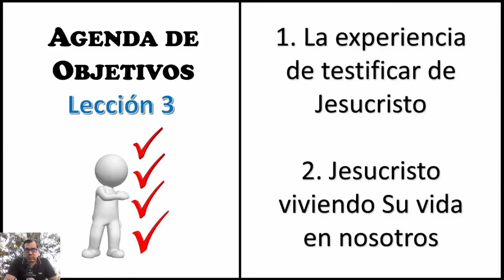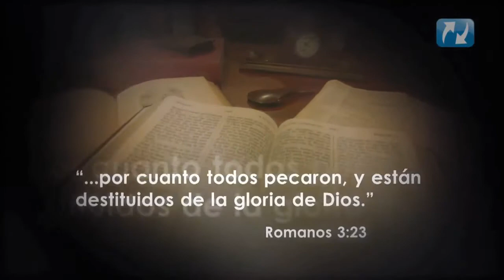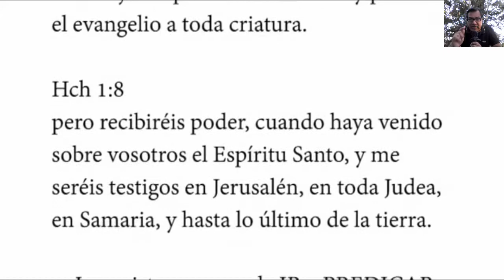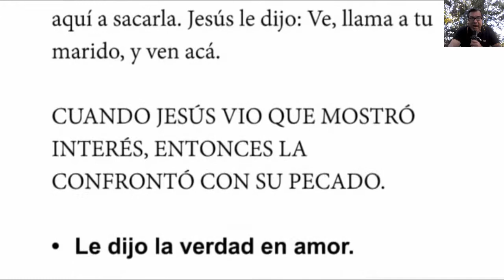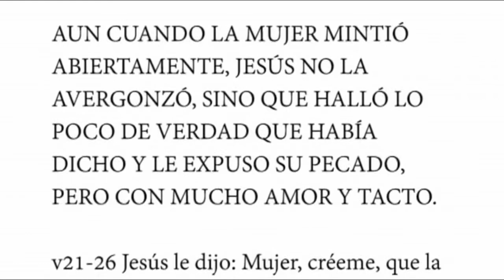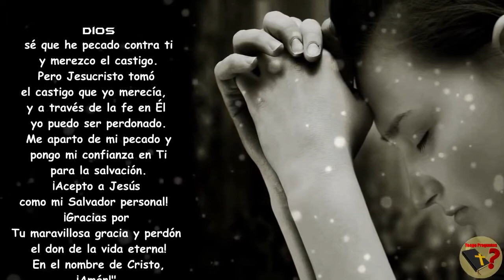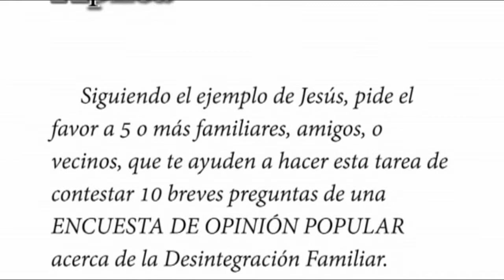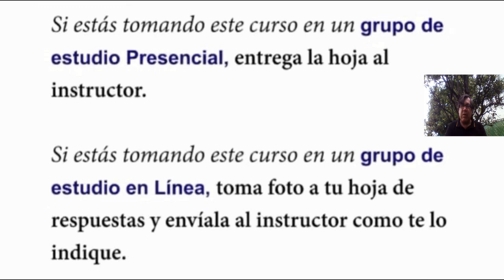D05 EXTENDIDO (ENLACE AL VIDEO ACTUAL MEJORADO EN LOS COMENTARIOS)